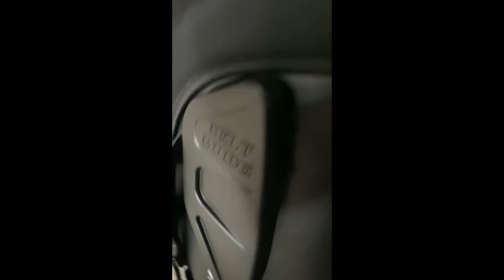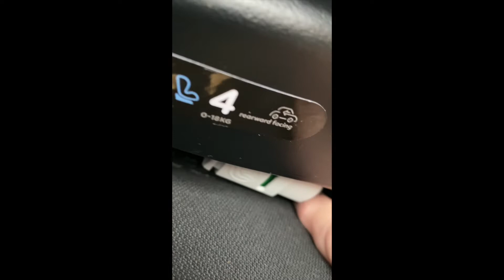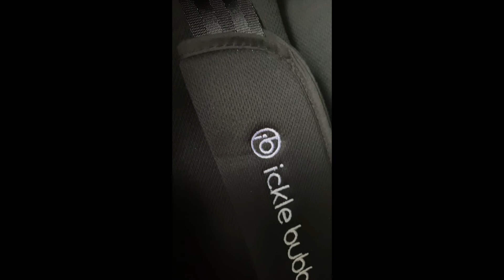How to install a child seat in a car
A short video showing how to install an ickle bubba Rotator 360 spin isofix  car seat into a car . hope this has helped you  Please  feel free to share on your media webpage and subscribe to my channel free of charge @tecco59 . I have loads of different video`s for everyone checkout my playlist on my homepage . thanks . I also  have another channel @tecco 6946  thanks . . I also have a tiktok channel @tecco1959 for fun videos thanks again